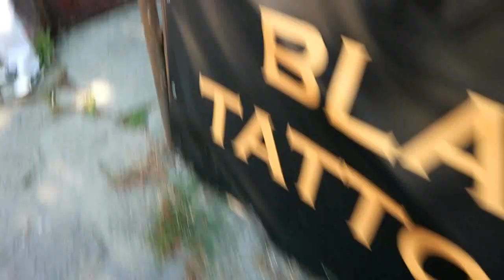GETTING MY INNER LIP TATTOO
In this video I tattoo "mad" on the inside of my lip :o

I'm 19 y/o (born 1999)
I'm Swedish
I'm vegan and proud
I've been on YouTube since 2014
I used Wondershare Filmora to edit this video
I recorded this with the Canon EOS m10

xoxo